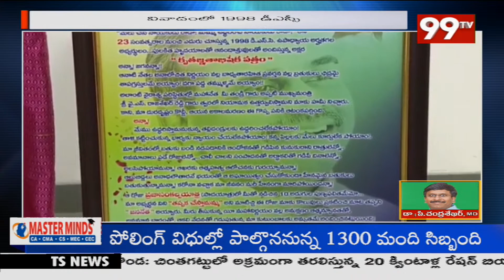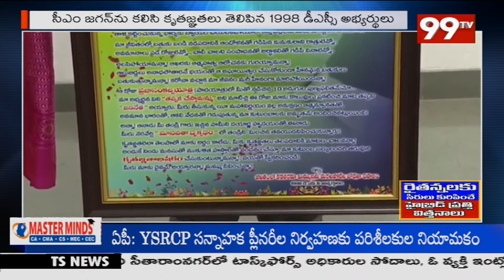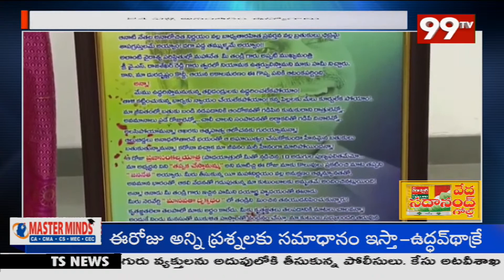జగన్ తో డీఎస్సీ 1998 అభ్యర్ధుల భేటీ: 1998 DSC Candidates Felicitate CM YS Jagan || 99TV